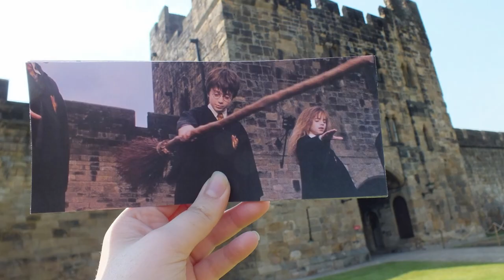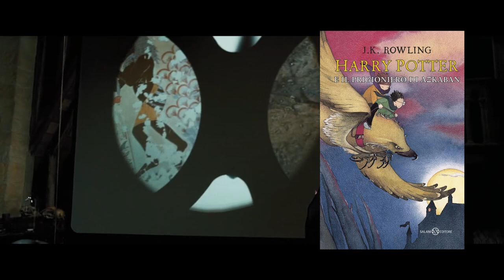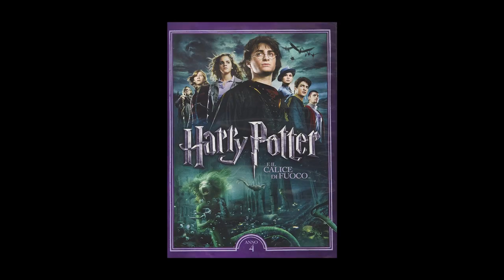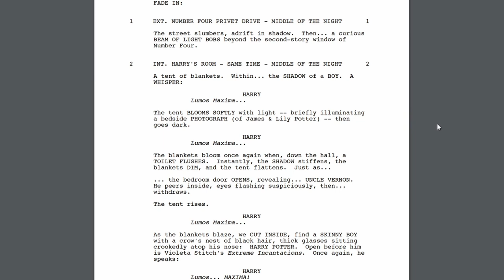La regia di Alfonso Cuaron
Alfonso Cuaron ha sostituito Chris Columbus come regista della saga, e vi posso dire che il prigioniero di Azkaban è stato un'esperienza unica e, purtroppo, mai ripetuta.